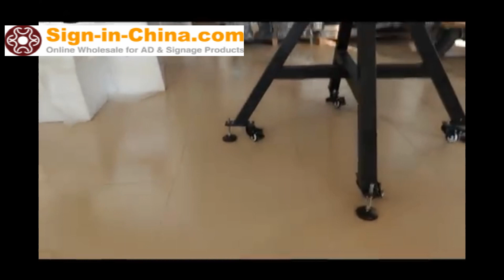Installation and Using Guide of the Heavy Duty Screen Printing Machine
Installation and using method of the Heavy Duty 8 Color 8 Station and 6 Color 6 Station Screen Printing Machine